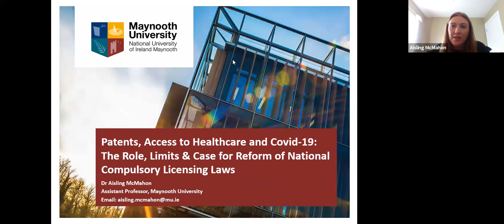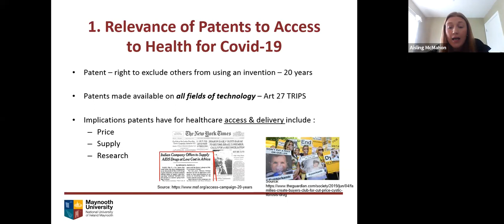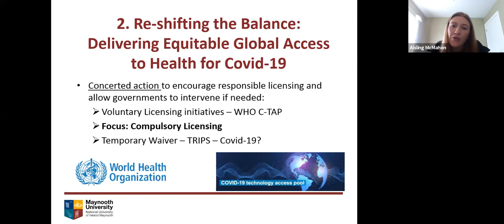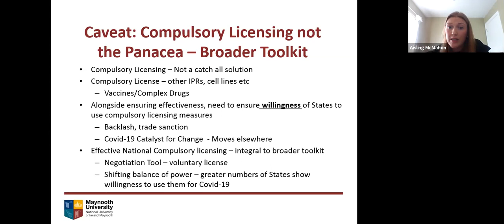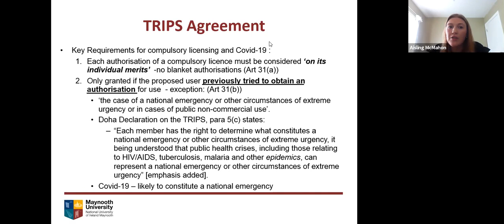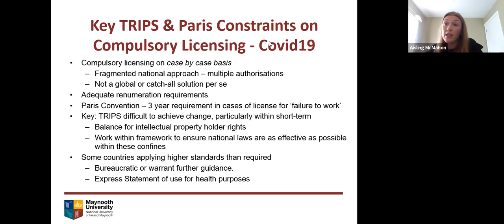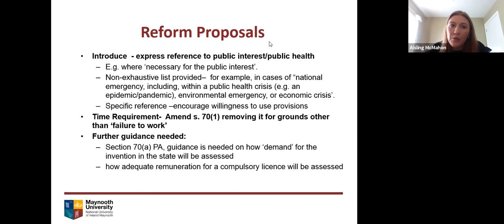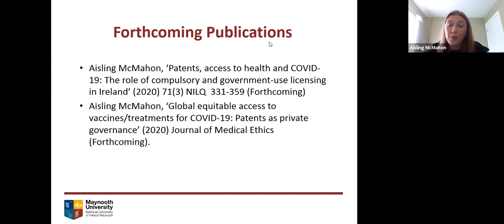PSN Seminar Series - Aisling McMahon, Patents, Access to Healthcare and Covid-19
Patenet Scholars Network was createdby by scholars from the University of Exeter and the University of Maynooth. The Network's aim it to create a forum for discussion and engagement between patent law scholars in the UK and Ireland.

In this seminar Aisling McMahon from the Maynooth University discusses her work on patents, access to healthcare and Covid-19 and the role, limits and case for reform of national compulsory licensing laws.